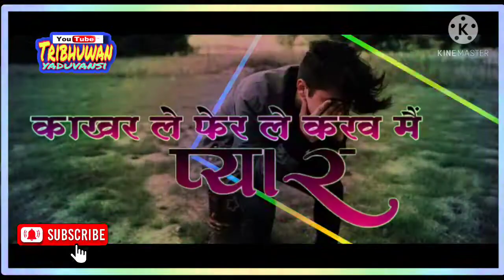cg statuas video ll dhokha कहु देना रहिस त ll video